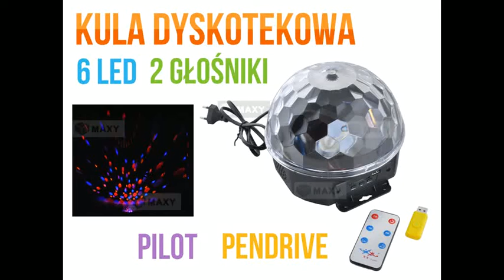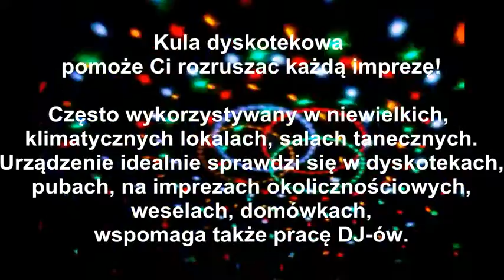Kula dyskotekowa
KULA DYSKOTEKOWA PROJEKTOR
Odtwarzacz MP3 z wejściem USB, czytnikiem kart SD, dwoma głośnikami o czystej barwie, sterowany pilotem (regulacja głośności, zmiana utworu, pauza/start, wyłączenie muzyki) lub za pomocą przycisków na obudowie. Dzięki wbudowanym głośnikom posłuchasz swojej ulubionej muzyki.
Często wykorzystywany w niewielkich, klimatycznych lokalach, salach tanecznych, hotelach. Urządzenie idealnie sprawdzi się w dyskotekach, pubach, na imprezach okolicznościowych, integracyjnych, weselach, festynach, domówkach, wspomaga także pracę DJ-ów. Korzystnie prezentuje się na regałach, ladach i półkach barowych.
 Wyświetlane kolory projektora nadają pomieszczeniom uroku.
Możliwość montażu ścienno-sufitowego. Projektor posiada otwory dzięki którym kule przymocujemy do sufitu lub ściany. Można ją również postawić w dowolnym miejscu bez montowania na stałe.